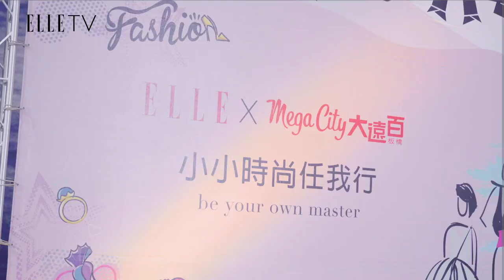ELLE ╳板橋大遠百「小小時尚任我行」寶貝走秀趴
遠東百貨MegaCity板橋大遠百，在母親節期間所舉辦的『小小時尚任我行』寶貝走秀趴，
在4/28(日)圓滿結束囉，現在就透過ELLE TV現場直擊，一起來回顧一下這精彩片段吧！